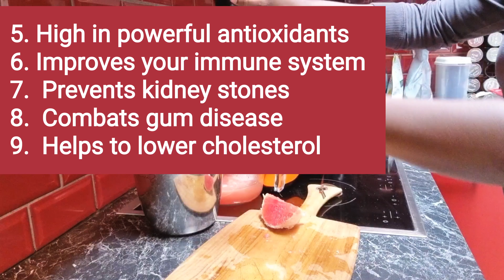GRAPEFRUIT HEALTH BENEFITS | GRAPEFRUIT JUICE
How I eat my GRAPEFRUIT, grapefruits health benefits.